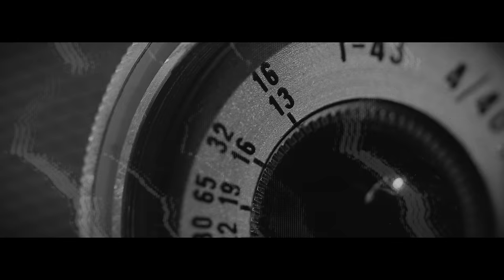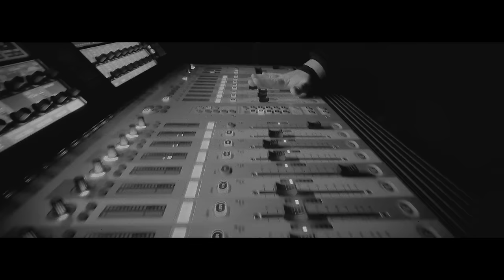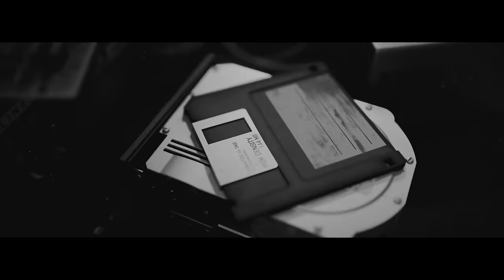Depresszió - Végre (Official Music Video)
Depresszió:
Halász Ferenc: ének, gitár
Nagy Dávid: dob
Hartmann Ádám: gitár
Kovács Zoltán: basszusgitár

Zene: Depresszió
Szöveg: Halász Ferenc
Producer / Hangmérnök: Varga Zoltán (SongSong Production)
Közreműködő:
Billentyűs hangszerek: Varga Zoltán

Album: Vissza a Földre
A Vissza a Földre album az online felületeken:

Produkciós igazgató: Dr. Hartmann Kristóf

A Videoklip a Nemzeti Kulturális Alap támogatásával jött létre.

Dalszöveg:

Végre

Megsebezve vergődött
A bennem élő vadállat
Megint csapdába ejtett
A régi önsajnálat,
De a vaksötétben is tudtam,
Hogy csak egy út visz ki innen,
Csak én járhatom végig,
És azon vár rám minden

Véreztem már eleget, végeztem.
Érezzem, hogy újra hazaérkeztem!

Valóság, vagy álom?
Bármelyik, nem bánom
Végre múlik bennem
A tél elenged engem

Nyavalygásra nincs szükség,
De, ha megosztottam a terhet
Könnyebbnek éreztem azt is,
Hogy teljesítsem a tervet
Az idő végzi a dolgát
Pusztít, de máskor felépít
A jellemet a szenvedés edzi,
De a felejtés ezen szépít